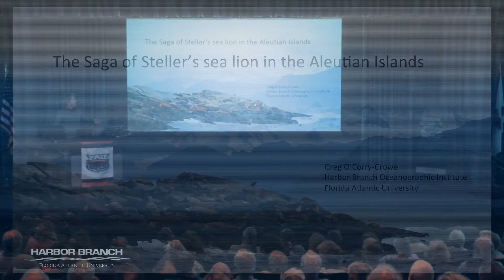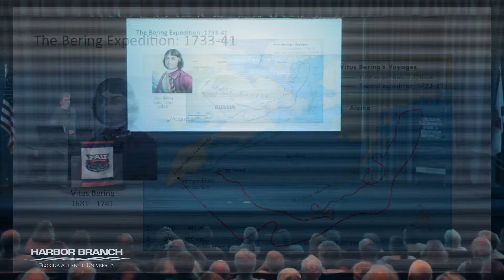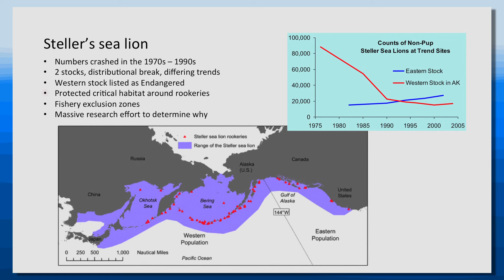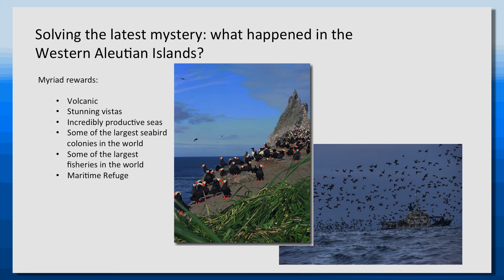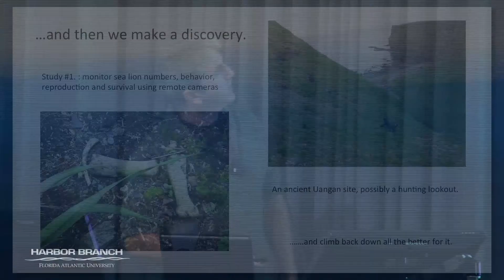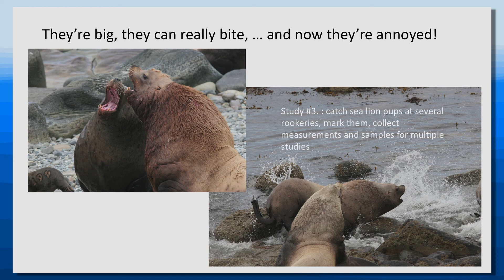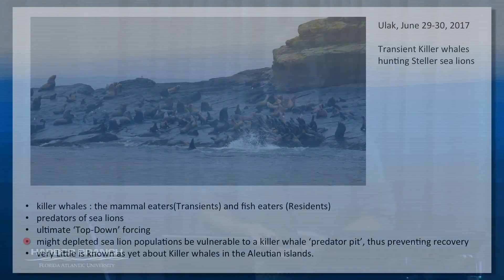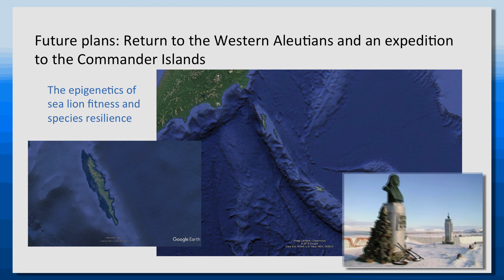Greg O'CORRY CROWE 2/14/18 The Saga of the Steller Sea Lion in the Aleutian Islands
Greg completed his studies in Ireland before embarking on a career studying the molecular and behavioral ecology of Steller sea lions, beluga whales, dolphins and other marine mammals. His research interests extend beyond the marine realm to the evolution of social behavior and mating systems in mammals. He’s also interested in the co-management approach to the management of marine resources, working with stakeholders including Alaska Native Organizations to solve real-world problems, and serves on a number of committees concerned with the management and conservation of marine resources.

The Steller Sea lion is the largest sea lion in the world, ranging across the North Pacific Ocean from California to Japan. It’s population declined dramatically in recent decades and it is now listed as Endangered across much of its range. Until recently, relatively little was known about this magnificent animal, however, the plight of the Steller sea lion has become the focus of an international research effort to understand why its’s numbers have fallen and to develop effective recovery efforts.
The 1,200 mile Aleutian Island chain in Alaska borders the frigid waters of the Bering Sea and the deep North Pacific, and was once the stronghold of Steller’s sea lion.  Few get to visit these remote, windswept Islands at the edge of the world. Now Harbor Branch scientists are journeying to this volcanic island archipelago to help unlock the mysteries of the sea lion’s decline.